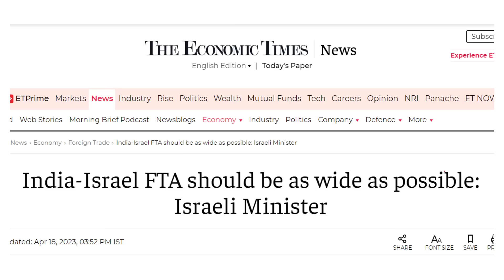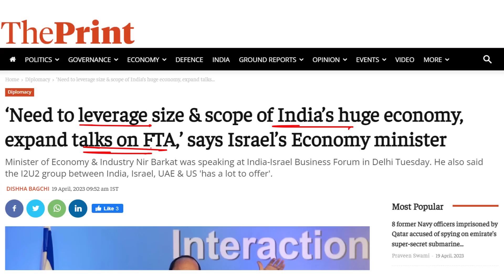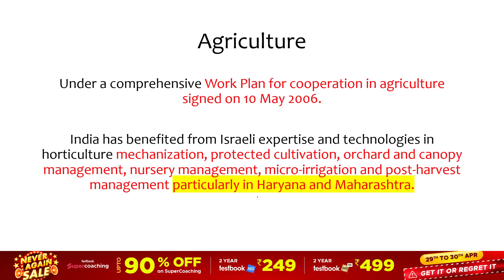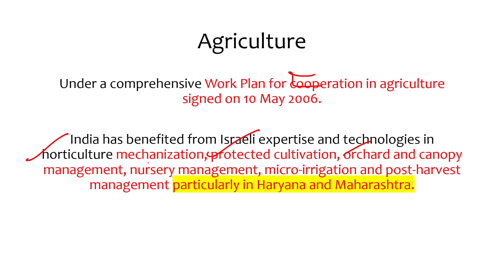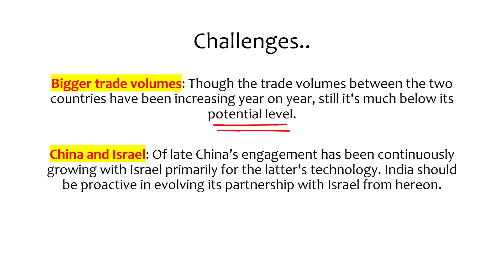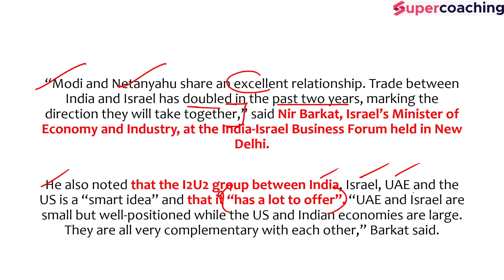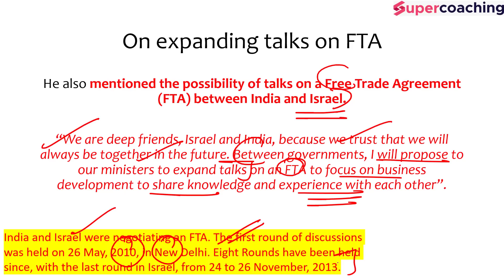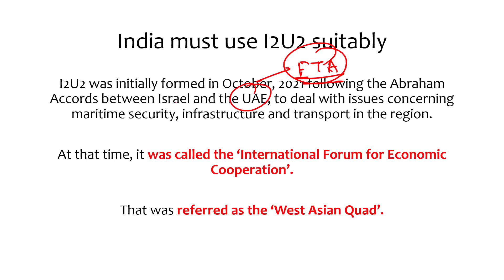Israel Praises India’s huge economy. Israel wants to Sign FTA. India agrees. Anirudh. UPSC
1. 20+ Courses by Super Teachers
2. 1000+ live classes by Experts
3. Dedicated doubt clearing sessions.
4. Take the advantage of real-time interaction with India’s best teachers
5. 500+ study notes for all subjects, NCERT notes included
6. 550+ Full Mock Tests for Prelims and Mains

The single subscription covers all the essential aspects of preparations such as:
1. Prelims & Mains GS and Optional subjects
2. Daily Live Classes including Current Affairs, Doubts, etc.
3. Mains Answer Writing Live Discussion Classes
4. Complete Question Bank for Practice
5. Previous Year Papers